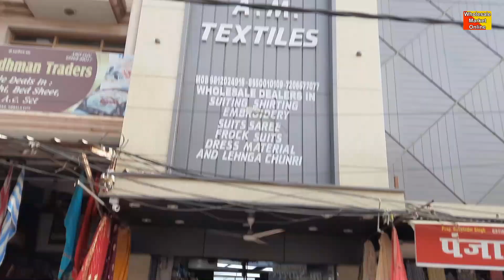ज़बरदस्त डिज़ाइन वाले सूट | Ambala Cloth Market | Suit Wholesale Market in Ambala Bridal Suits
ज़बरदस्त डिज़ाइन वाले सूट  | Ambala Cloth Market | Suit Wholesale Market in Ambala Bridal Suits, Lehenga

AM Textile, Dev Samaj College Road, Ambala City.

Wholesale Market And Business Ideas

suit plazo,

lehenga manufacturer,
lehenga gown design,
lehenga choli,
lehenga gown wholesale market,
lehenga chunni me,

bridal lehengas,
bridal suits,
bridal wholesale suits,

cloth manufactruer,
clothes wholesale market,
cloth market ambala city,

bridal saree, saree wholesale market in Surat, surat saree wholesale market, kurti, Banarasi saree,